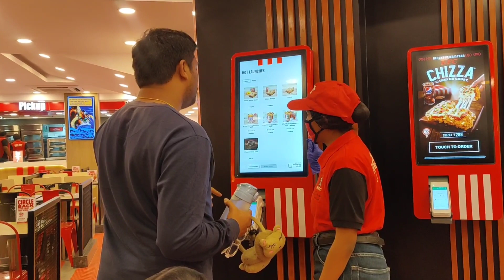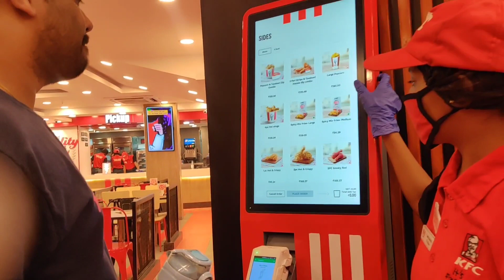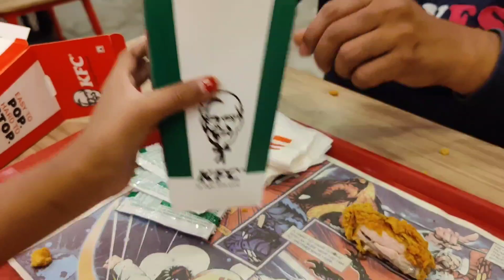నైనిని నిద్ర లేపడానికి మా పాట్లు|henna పెట్టుకుని ఆవిరి పీల్చుకుంటున్నాను ఎందుకంటే..|ఒక్కసారిగా షాక్